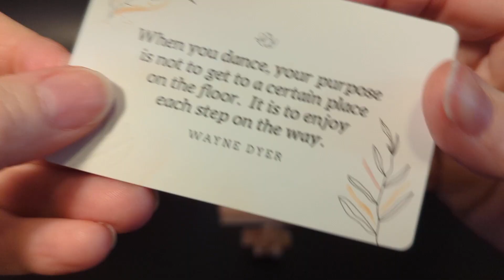Do you like doing challenges? I dare you to not say anything negative for the next 3 days. Can you??